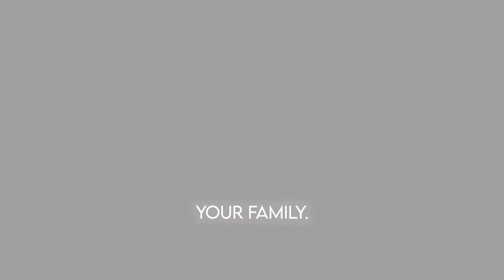GOD WANTS YOU // Pastor Stephen Marshall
God wants to bless, heal, and strengthen you!